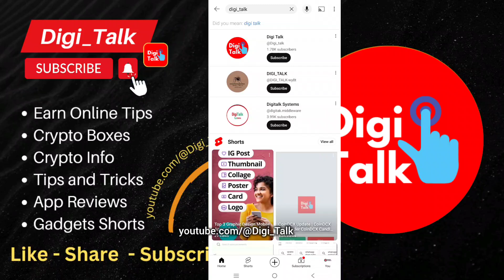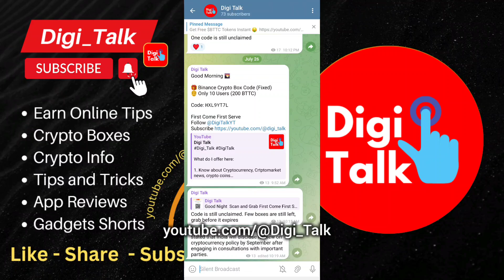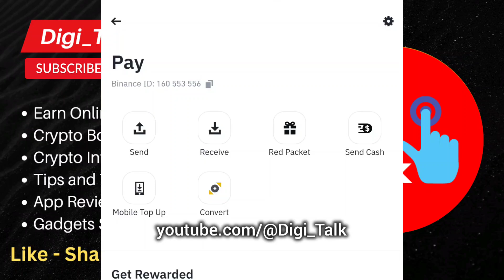Free BTTC Red Packet Code in Binance Today Part 2 | Binance Crypto Box 🎁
Free BTTC Red Packet Code in Binance Today Part 2